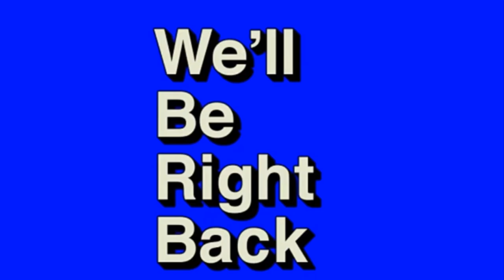7000 kills trong Hyperlands!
7000 kills trong Hyperlands!
ây chà 60fps kìa